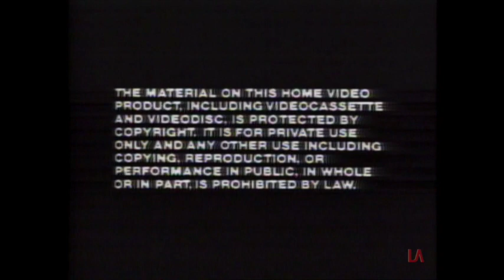Vestron Video (w/ warning)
Another digitised VHS logo. This time from a Vestron copy of Personal Services (1987)